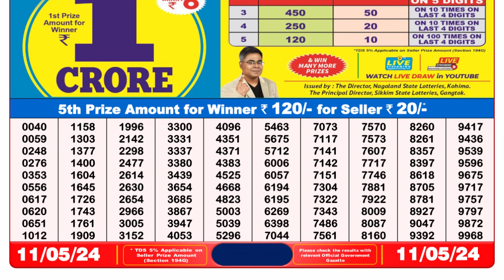🔴Dear Lottery Sambad Live 8pm today 11.05.24 Nagaland State Lottery Result